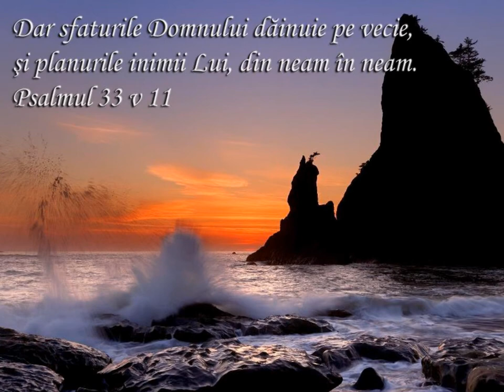Doamne,ce-as fi facut in vremuri de nevoi?.......poezie